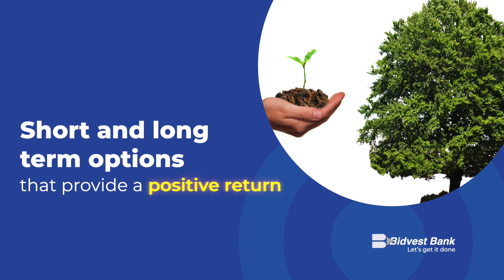Bidvest Bank - Personal Savings & Investments